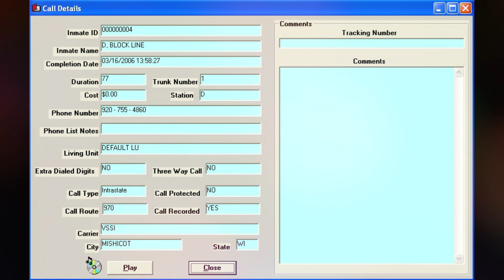709. Steven Avery Call - 03-16-2006 @ 13:58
Steven calls Jodi. ***Funds low message*** Talking on the phone at the trailer is about to come to an end. Jodi saw Chuck grabbing stuff out of Steven’s toolbox. Chuck says the snowmobile is leaking. Steven lists off more stuff for Jodi to sell. More of the same we hear every time he talks to Jodi. Everyone will have to testify if this stuff with Marie results in more charges. More about Debbie, Steven again professes his love.